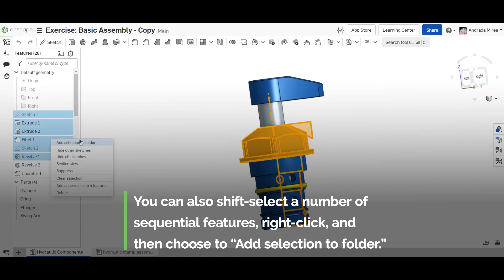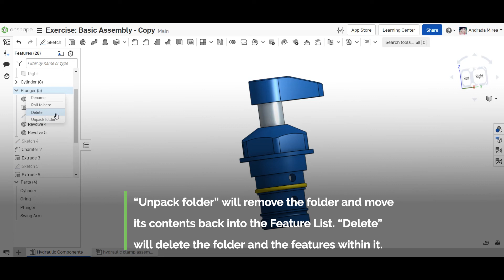Tech Tip: Folders in Feature List | Onshape for Education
It's TechTipTuesday! Creating an assembly in your Onshape document with many features? Use the folders in the Feature List to get organized and keep track of them all! See how in this week's tech tip!

Onshape is a professional-grade, cloud-native CAD platform that students and educators can access for FREE on any device, anywhere, at any time.

Onshape is the only product development platform that unites CAD, data management, collaboration tools, and real-time analytics.